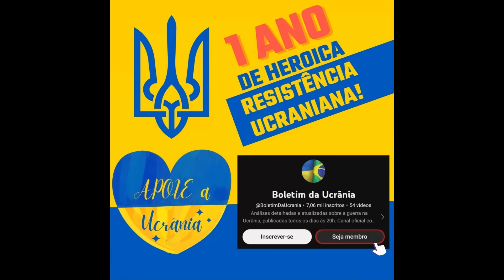10 Out: XEQUE-MATE. Russos tentam atacar mas... SÃO IMEDIATAMENTE DESTRUÍDOS | A Guerra na Ucrânia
Dia 593.
Hoje, há muitas boas notícias da região de Donetsk.
Aqui, as forças russas realizaram mais um ataque a Novomykhailivka. Como você pode ver, o assentamento está localizado em uma saliência rasa, permitindo que os russos o ataquem por 3 direções. É importante notar, no entanto, que os ucranianos mantêm este assentamento desde o início da guerra, e com base em alguns relatos não confirmados, a principal razão pela qual esta pequena vila é uma fortaleza tão poderosa reside no fato de os ucranianos possuírem um extenso sistema de bunkers e túneis subterrâneos para suprimentos. Além disso, os campos ao redor do assentamento estão densamente minados há mais de um ano. No entanto, as forças russas ainda acreditam que podem superar essas barreiras aproveitando os territórios sob seu controle.
Duas semanas atrás, as forças russas tentaram romper as defesas ucranianas atacando-as pelo norte com tanques kamikaze, mas rapidamente ficaram presas nos campos minados e foram destruídas. Por isso, hoje, as forças russas tentaram atacar Novomykhailivka pelo sul.

As imagens geolocalizadas sugerem que os russos decidiram avançar ao longo da ravina entre Slavne e Stepne e, em seguida, atacar ao longo da linha de árvores. A unidade de assalto era composta por pelo menos 3 tanques, 3 veículos blindados de combate e 50 soldados. Curiosamente, as esteiras do primeiro tanque estavam queimando, sugerindo que os russos incendiaram o campo de propósito. A câmera não capturou o momento exato, então é difícil tirar conclusões definitivas sobre isso, mas um dos propósitos desse truque poderia ser revelar as minas no local. Os ucranianos, por exemplo, usam essa tática com muita frequência, já que os russos não as enterram profundamente.

Os operadores de drones de reconhecimento da 79ª Brigada de Assalto detectaram o grupo de assalto quando ele acabou de partir, razão pela qual, quando as equipes de artilharia ucranianas receberam as coordenadas e abriram fogo, as forças russas mal alcançaram a linha de contato. O primeiro tanque russo foi destruído quando os russos avançaram 200 metros na zona cinzenta. Para contextualizar, para chegar a Novomykhailivka, os russos precisavam cruzar 3.200 metros.

Após imobilizar o veículo da frente, a unidade de assalto ficou presa, e o primeiro grupo de soldados russos começou a fugir do front. As forças ucranianas esperavam esse resultado, razão pela qual, quando o operador de drone comunicou às equipes de artilharia que o veículo estava imobilizado, eles mudaram para projéteis de fragmentação. Em breve, o tanque foi completamente destruído por um impacto direto de um projétil de artilharia ou um ATGM.

Confira mais informações no vídeo!